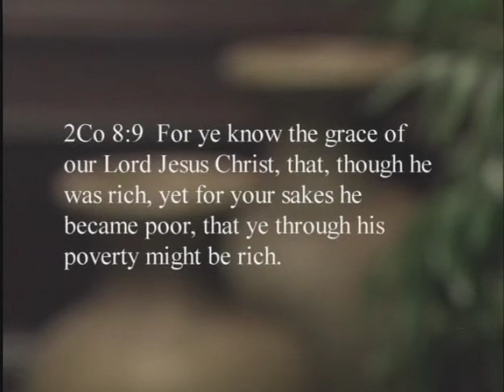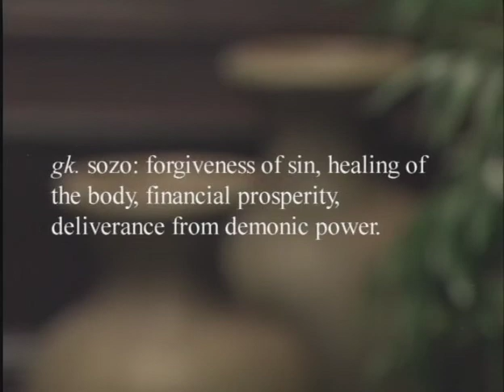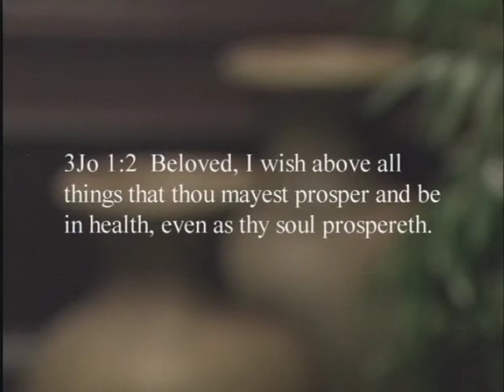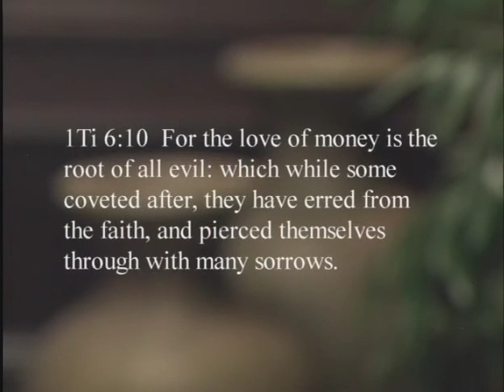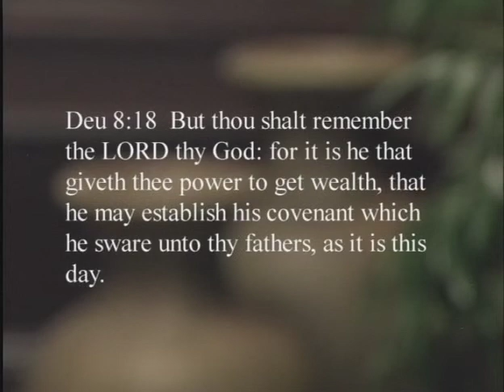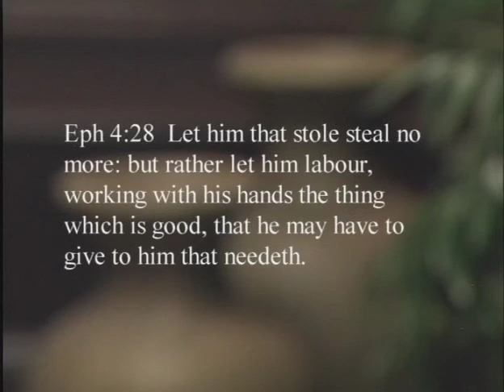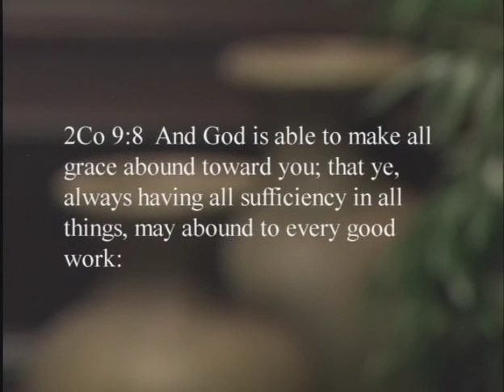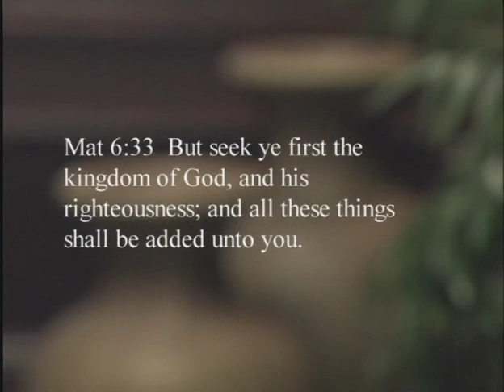DE Level02 Lesson14 (Finances -Part 1)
Discipleship Evangelism 48 lessons, walks you step by step from a new believer to a mature christian. These lessons were compiled and taught by   Don Krow and Andrew Wommack.